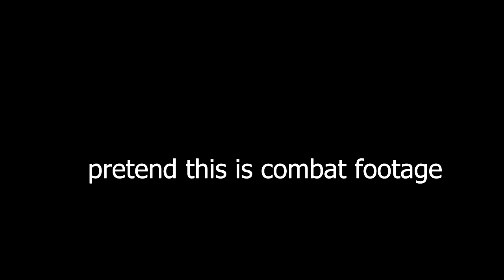Son, We Must Retake Jerusalem